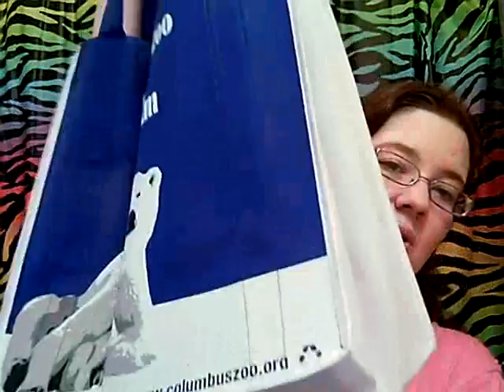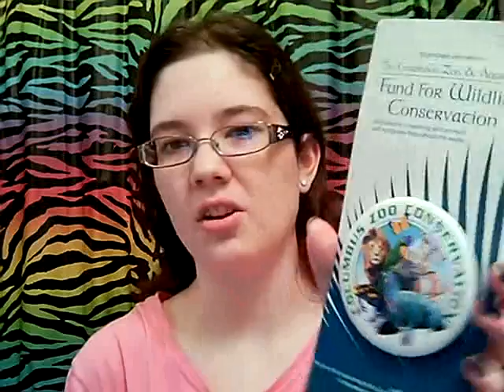ENDED! Vacation Giveaway!!! ENDED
Thanks so much for entering!

Rules:
2. Must be 18 or older, or have parents permission!
3. Comment What kind of videos you want to see, and/or questions you have for me!
4. Comment as many times as you want, but DO NOT COMMENT ENTER ME!!!
4. Open to US and Canada only.
5. Ends May 5th!

Good Luck!!!